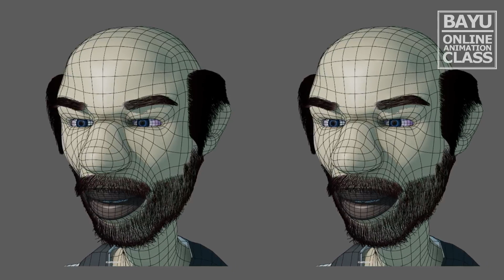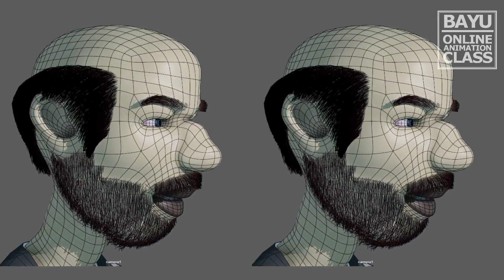ARBAINE closeup 240301v01